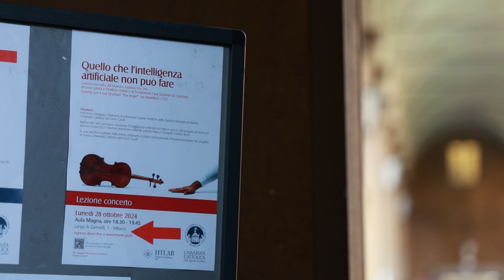L’intelligenza artificiale tra fatto e norma I Von ARX